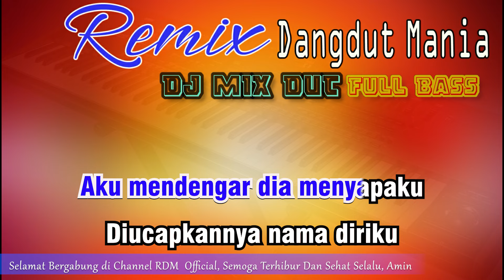Siapa - Karaoke (Nada Pria) Dj Mix Dut Orgen Tunggal || Album Lawas Rita Sugiarto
Terimakasih sudah mampir dichannell kami selamat berkaraoke, dan nantikan terus Update Video Music Karaoke Dj Remix Dangdut Orgen Tunggal Berikutnya Setiap Pukul 14. 00 WIB Hanya di RDM Official, Terimakasih.
Siapa Album Lawas Rita Sugiarto Versi Karaoke Nada Pria Dj Mix Dut Orgen Tunggal Full Bass New Record (19 April 2024) Full Lirik.
Cover Music Dj Remix Dangdut Lawas Tanpa Vocal Sangat Cocok Untuk  teman santai.

Judul Lagu Siapa
Artist Rita Sugiarto
Keyboard Abang Hary
Editing C@h Ndeso

NB. Dilarang Reupload Dalam Bentuk Apapun !
Karena Sangat Beresiko Bos, Terimakasih.